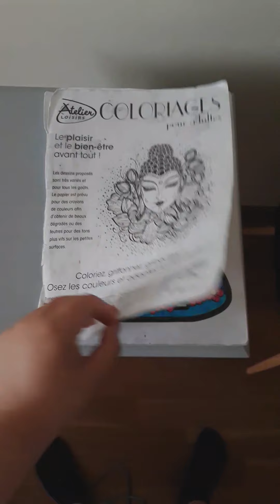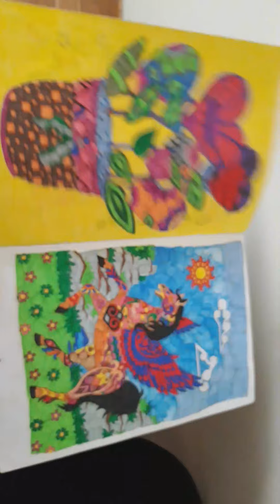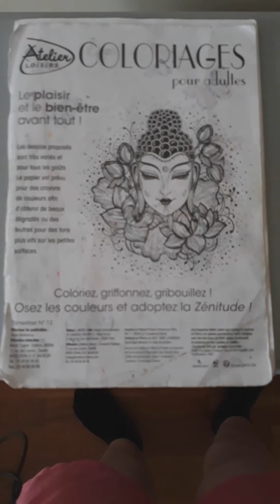Présentation du livre de coloriage "coloriage pour adultes" terminé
Bonjour aujourd'hui on se retrouve pour une nouvelle vidéo pour la présentation d'un livre de coloriage terminé

Je m'appelle claire Bleriot
Matériel de tournage : téléphone Samsung ou caméra jvc everio ou appareil photo canon

Abonné vous c'est gratuit et pour regoindre la teamcolo et pour ne pas louper mes prochains vidéo

On retrouve très bientôt pour une nouvelle vidéo

Bisous